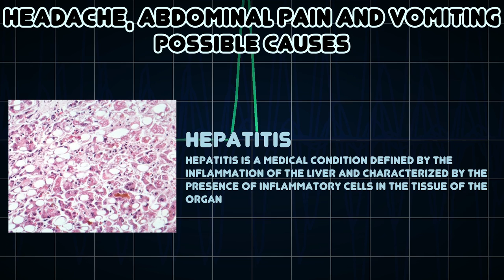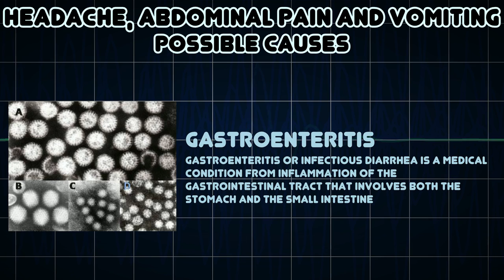Headache, Abdominal pain and Vomiting (Medical Symptom)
Possible causes of Headache, Abdominal pain and Vomiting (Medical Symptom)